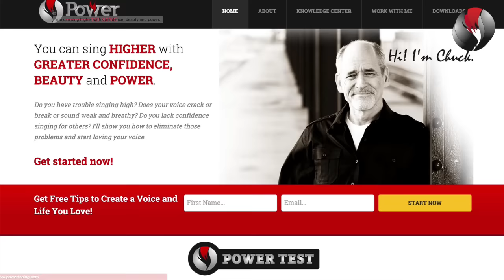Ep 89 How to Strengthen Your Singing Voice Chest To Head Voice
When you first learn how to strengthen your singing voice by getting your vocal cords to come together more firmly, it can become more difficult to sing from chest voice, your low notes, to head voice, your high notes.

Inside this video is are some exercises that will help you make this transition easier and keep the vocal cords adducted firmly.

Hi I’m Chuck Gilmore with Power To Sing. You may have sung for a years with a soft and breathy tone. When you begin to get the vocal cords to adduct more firmly, you might find it difficult to sing from chest to head voice.

The reason is your vocal cords were lax enough you couldn’t feel the first bridge. But when the cords firmly adduct, you definitely begin feeling this transition from chest to head voice.

In fact, you might begin pulling your chest voice too high, or start flipping or breaking.

How to Strengthen Your Singing Voice - Chest To Head Voice

Here are some vocal exercises to keep your voice moving smoothly from chest to head and back. These exercises will also help maintain a firm connection of the vocal cords.

This exercise uses the word “Gee”. Like the others you did in episode 89, make sure you say the “G” firmly like this. [Demo]

This time we’ll use the Octave Repeat and the 1 ½ scale with the “Gee”. First the Octave Repeat.

Men begin on the Ab3 and the women begin on the C#4. Both voices go down 4 half steps and back up.  It sounds like this.  [Demo]

Men begin.

Now Ladies.

Next do the “Gee” with the 1 ½ scale. Men begin on the B2. Women begin on the F#3. Both voices go up 3 half steps and back down again. It sounds like this. [Demo]

Alright men.

Now ladies.

How to Strengthen Your Singing Voice - Chest To Head Voice- Tips and Benefits

Be sure to say the “g” firmly on each note.

If you find that you disconnect into falsetto, add a slight dopey sound to the “Gee” like this. [Demo]

Add only as much as you need to keep your cords connected. Once you’re able to do it connected, discontinue the dopey sound which is the imposition of the larynx.

If you’re straining, it’s likely the larynx it rising. Add the dopey sound to counteract the rising larynx like this. [Demo] It’s not a tight sound like this. [Demo] It’s relaxed but full of overtones.

Do them medium or medium soft at first.

Use the dopey “gee” in a song. Substitute it for the words until the breathiness is gone or the straining or break is eliminated. [Demo] Then substitute the words back into the song.

Doing these exercises will help keep the vocal cords together while the pitches and resonance move from chest to head voice and back.

It will also help the vocal cords balance with the air from the lungs in the chest, middle and head registers. This is important because this is the where you sing songs.

Once you begin to experience the new power in your voice because the vocal cords are coming together firmly, it’s easy to start pulling the chest voice higher.

This would mean you started with a Light Chest-No Chest vocal type, and now you are Pulled Chest High Larynx. Do you know your vocal type right now?

I’m not referring to whether you’re soprano, alto, tenor or bass. Your vocal type is what you tend to do when you sing.

Visit PowerToSing.com and take the vocal test, which I call the PowerTest. Take the quiz and discover your vocal type. Visit the Knowledge Center and watch all the videos about your vocal type.

Download the free exercises and start practicing them. They will help your voice improve quickly.

I’m Chuck Gilmore with Power to Sing. You can sing higher with beauty, confidence and power.

I’ll see you inside the next video.

Chuck Gilmore
PowerToSing.com